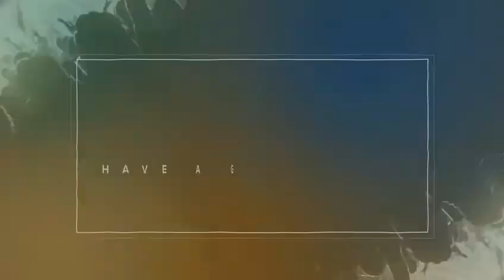"OUR FATHER" - Sunday 17th October 2021 - Ps Brett Gibson